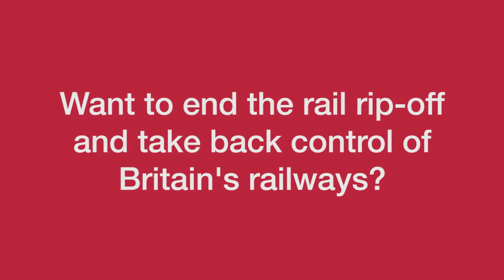Our European friends say thank you to British rail privatisation for all their rail savings.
Originally posted by TSSA Union